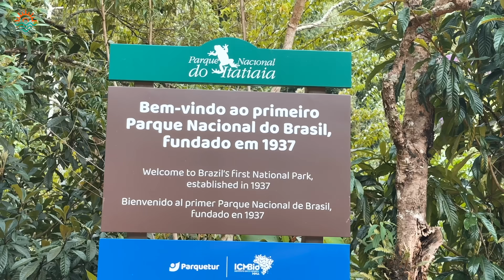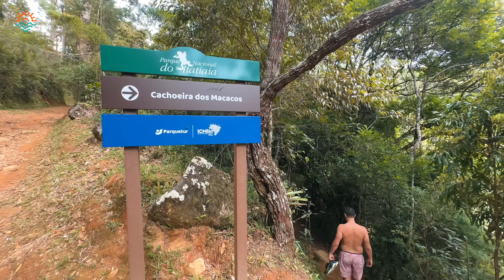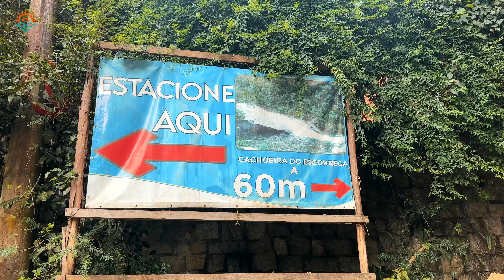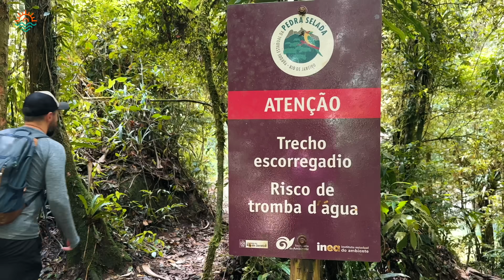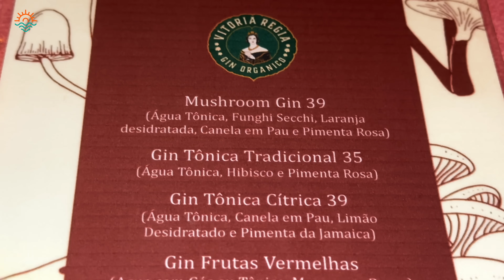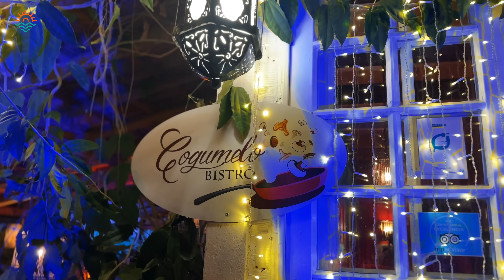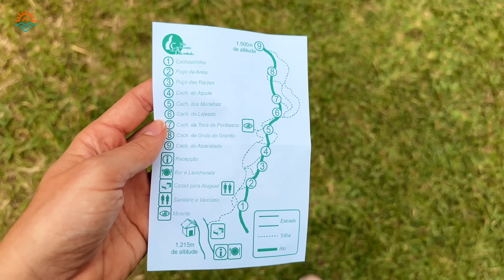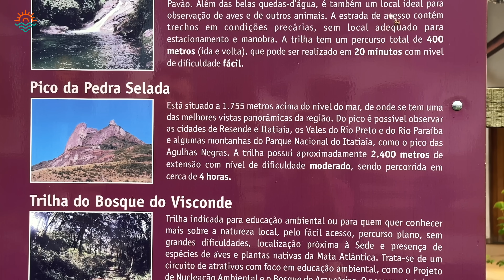VISCONDE de MAUÁ - RJ (COM PREÇOS) | Melhores passeios, roteiro, hospedagem e restaurantes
Visconde de Mauá fica bem na divisa entre os estados de Minas Gerais e Rio de Janeiro, e é um lugar que mais parece ter saído de um conto de fadas. Para quem se pergunta o que fazer em Visconde de Mauá - RJ, saiba que é perfeito para passar um fim de semana ou feriado prolongado, curtindo o friozinho das montanhas.

Nesse vídeo, a gente vai te mostrar um roteiro da cidade, incluindo também as vilas de Maromba e Maringá, diversas cachoeiras, como a cachoeira do Escorrega e o Poção Mágico em Maromba, as cachoeiras incríveis do Vale do Alcantilado e um rolê de aventura com quadriciclo até o poço do Marimbondo no Vale do Pavão. Vamos mostrar também mirantes, trilhas e restaurantes deliciosos com preços. Além de te passar também uma dica de onde se hospedar em Visconde de Mauá em uma pousada com vista pras montanhas e todos os preços pra você poder programar sua viagem.

*RECOMENDAMOS*

Hospedagem em Visconde de Mauá - RJ:

🏠 Nós ficamos no chalé Lírio do campo da Pousada Lilaces que tem vários outros chalés incríveis, todos com hidromassagem, lareira e rede. O café da manhã é servido no quarto, é muito completo e delicioso. Além disso, a pousada é Pet Friendly. As diárias para duas pessoas com café da manhã custam a partir de R$ 650 (durante a semana) e R$ 1.680 (total para um fim de semana - mínimo de duas diárias).

*Agência de Passeios em Visconde de Mauá - RJ:*

🏍️Passeio de quadriciclo

Fizemos com a agência Passeios e Aventura Mauá e recomendamos! 💦Nós fomos com eles no poço do Marimbondo e no Mirante do Pavão. Esse roteiro custa R$ 350 por quadriciclo.

Onde comer em Visconde de Mauá - RJ:

🍄 Cogumelo Bistro tem lá em Maringá - MG e também em Penedo - RJ. Tudo que comemos lá estava maravilhoso e o cogumelo trutado foi nosso preferido!

🍴Quintal de Casa fica em Maromba - RJ, bem em frente ao Poção Mágico. A dica é combinar os dois lugares.

🛌🏼 *Outras opções de hotéis e pousadas para todos os bolsos:*

🎬 *Outros vídeos que vc vai gostar: *

*ÍNDICE*

00:00 - Introdução
00:30 - Onde fica Visconde de Mauá - RJ
01:20 - Parque Nacional do Itatiaia
01:52 - Cachoeira do Escorrega - Maromba
02:49 - Cachoeira dos Macacos - Maromba
03:18 - Vila de Maromba
03:35 - Poção Mágico - Maromba
04:23 - Onde comer em Visconde de Mauá - RJ
05:39 - Maringá RG e Maringá MG
07:12 - Onde se hospedar em Visconde de Mauá - RJ
08:39 - Mirante do Pavão e Poço do Marimbondo
10:26 - Melhor época para ir pra Visconde de Mauá
11:04 - Restaurante em Visconde de Mauá
12:51 - Sítio Cachoeiras do Alcantilado
14:58 - Conclusão

*ECONOMIZE NA SUA VIAGEM!*

🤑 Conta multimoeda da Wise e cartão internacional com as melhores taxas - Primeira Transferência GRÁTIS

Casa do Chip Cupom: VAMOSFUGIR10